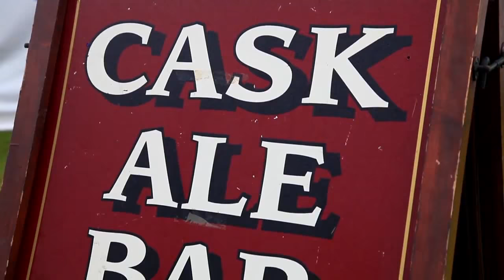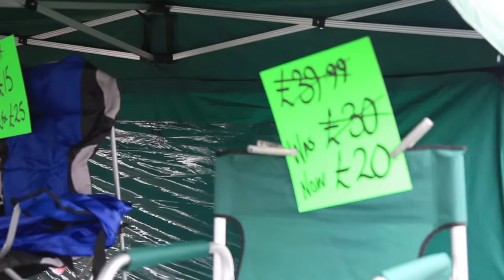Warners Shows - Our Motorhome Events!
With 25 years' experience, Warners Shows leads the way in organising some of the country's most popular outdoor leisure shows. Whether you're a motorhomer, caravanner, camper or park and holiday home owner, our camping shows offer excellent locations with large exhibition areas, up to four nights' camping on-site, fabulous entertainment and great facilities. Meanwhile our day visitor shows deliver comprehensive exhibition areas -- the perfect place to find your next motorhome or the latest motorhoming accessory.

For more information and to book tickets, or to sign up for our FREE e-newsletters,